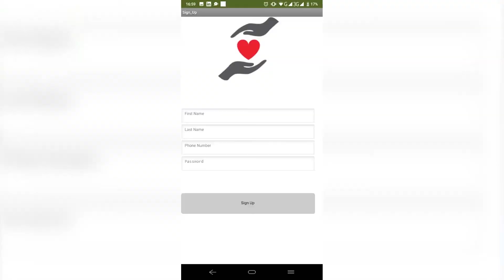STAR OF THE SEA HIGH SCHOOL,TECHNOVATION CHALLENGE 2021,HELPING HAND APP,TEAM GIRLS WITH DREAMS.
MOMBASA CHAPTER COURTESY OF PWANI TEKNOWGALZ ORG.